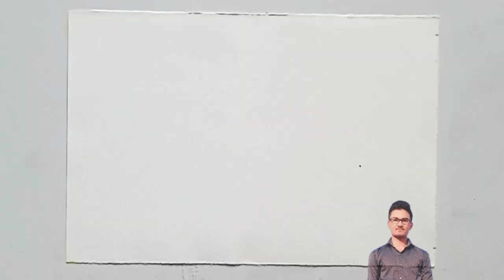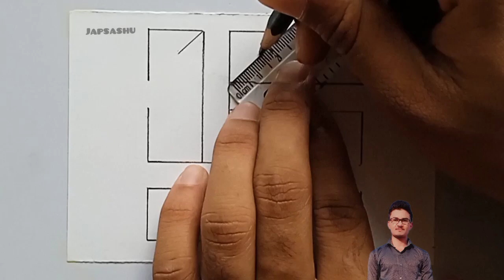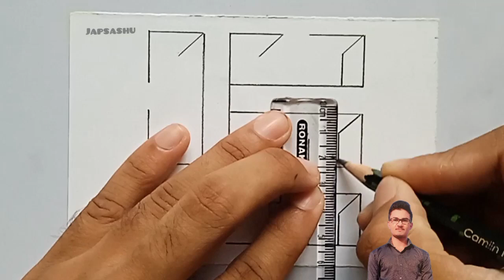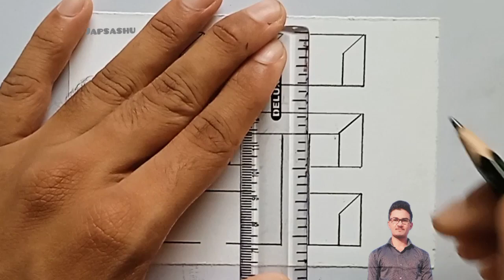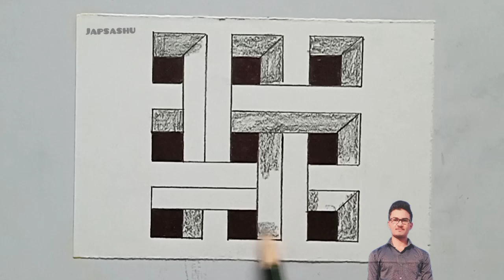How To Draw 3D Hole - 3D Trick Art on paper - Easy Anamorphic Illusion